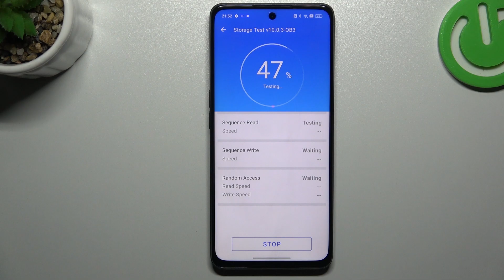OPPO A98 5g - AnTuTu Storage Benchmark TEST & Score Presentation | Disk Read & Write Speed!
Greetings, esteemed viewers! Prepare yourselves for an informative video as we delve into AnTuTu Storage and assess the efficiency of various phones. And for those interested in gaming, we've prepared captivating gameplay footage that will help you evaluate the gaming capabilities of these phones.
How to use AnTuTu Benchmark? How to check Performance by AnTuTu? How to check performance by AnTuTu Benchmark test of Android device? How to activate AnTuTu Benchmark?